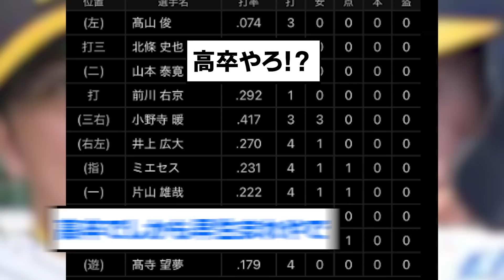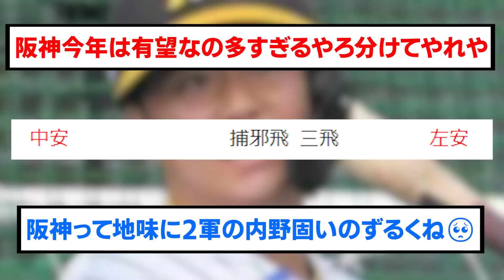【超朗報】イツボー、息を吐くようにヒットを打ってしまうwww【阪神タイガース/プロ野球/なんJ反応まとめ・ 2chスレ・5chスレまとめ/VOICEVOX/井坪陽生】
⚾音声提供
VOICEVOX:ずんだもん
VOICEVOX:青山龍星
VOICEVOX:剣崎雌雄
VOICEVOX:四国めたん
VOICEVOX:玄野武宏